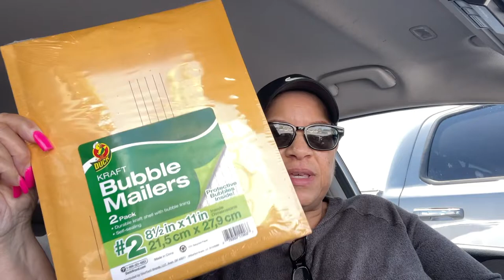Car Vlog II Why Am I Frustrated II So Proud Of Her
Hi Jazigreens!

Today, come along and enjoy some car chit chat with me. Enjoy!!

$Jazigreen

Send Friend Mail:
Palmdale, CA.  93590 (Kindly let me know when you're sending something)

WHAT YOU SHOULD DO NEXT:
Remember to show some love by clicking SUBSCRIBE I Don't forget to 'like" this video, hit the notification bell & become apart of the Jazigreen Family here by clicking the channel link above,

Congratulations to my daughter Angela for getting her Masters Degree of Science in Human Factors with Distinction. I'm So Proud!!

If you are new to the channel, welcome! Thank you to all my Jazigreen family here for your continued love and support.

XoXo Liz